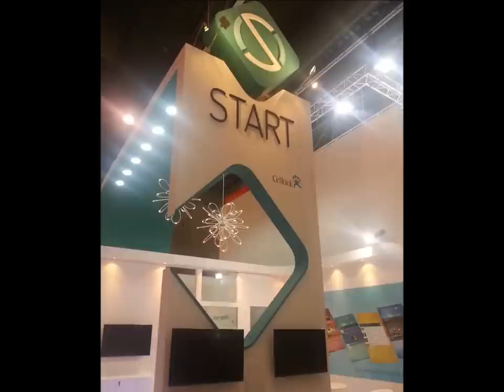Celltick @ MWC 2014